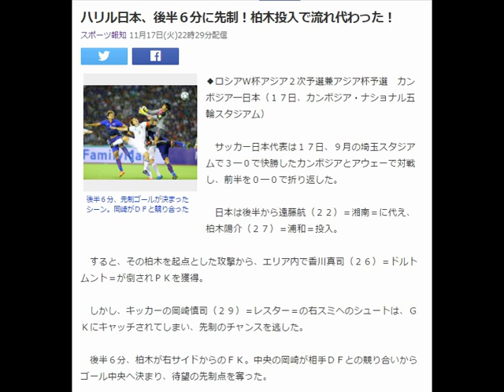ハリル日本、後半６分に先制！柏木投入で流れ代わった！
後半６分、先制ゴールが決まったシーン。岡崎がＤＦと競り合った
◆ロシアＷ杯アジア２次予選兼アジア杯予選　カンボジア―日本（１７日、カンボジア・ナショナル五輪スタジアム）

　サッカー日本代表は１７日、９月の埼玉スタジアムで３―０で快勝したカンボジアとアウェーで対戦し、前半を０―０で折り返した。

　日本は後半から遠藤航（２２）＝湘南＝に代え、柏木陽介（２７）＝浦和＝投入。

　すると、その柏木を起点とした攻撃から、エリア内で香川真司（２６）＝ドルトムント＝が倒されＰＫを獲得。

　しかし、キッカーの岡崎慎司（２９）＝レスター＝の右スミへのシュートは、ＧＫにキャッチされてしまい、先制のチャンスを逃した。

　後半６分、柏木が右サイドからのＦＫ。中央の岡崎が相手ＤＦとの競り合いからゴール中央へ決まり、待望の先制点を奪った。　　引用：Yahooニュース